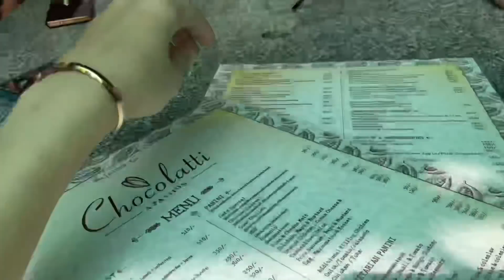Goa 2021 | Gia Gupta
Hey guys,

Edited on KineMaster (paid version)

Love
Gia